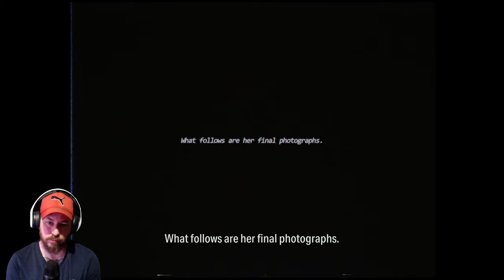Alan Wake 2 Episode 17